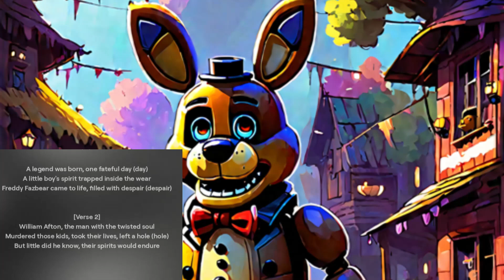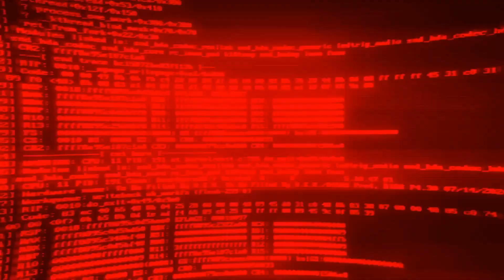The Legend of Freddy Fazbear